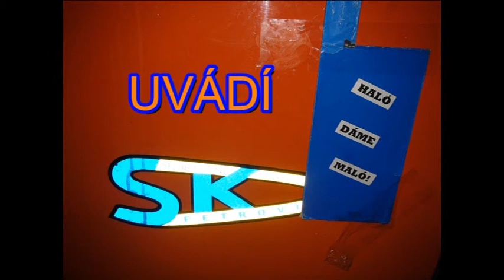SK Petrovice 2013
vše co se nám událo v roce 2013